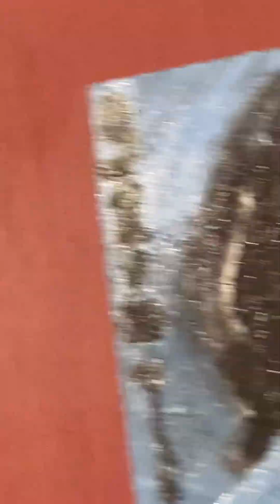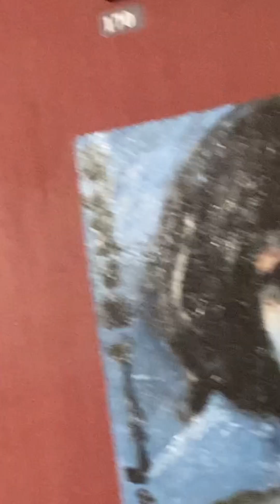Studio 89 Johanna Barthet exhibition Now You See Me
Johanna Barthet' solo exhibition, Now/you/see/me, panel discussion on the ever important and relevant theme of psychology and art and how these two subjects interrelate to each other. The panel brings together Prof. Louis Laganà, Art history and Psychology scholar, Ms Claire Farrugia who has academic and practical experience in this field, along with artists Johanna Barthet and Gulja Holland whose work also embodies these themes. Moderated by curator Justine Balzan Demajo. Filmed and produced by Artof4Elements.